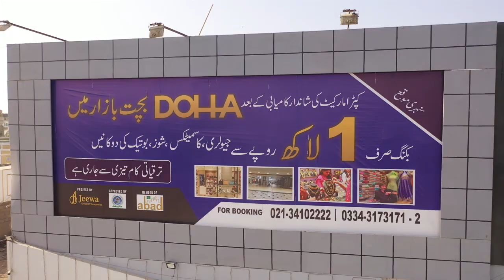DOHA BACHAT BAZAR | SHAH LATIF TOWN MAIN ROAD | ITNI SASTI DUKAN KARACHI JESE SHAHER MEIN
Project by JEEWA GROUP
Marketing by SH REAL MARKETING